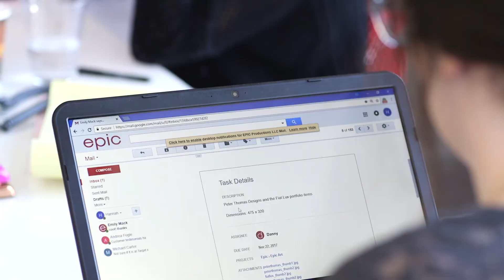Marketing Management Internships | Intern Insights | Epic-sode #2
At Epic, we have a diverse internship program. From video production to website design and digital marketing, we are always searching for interns to join the team. Hannah, our Marketing Intern, tells us what it's like working alongside the Epic team!